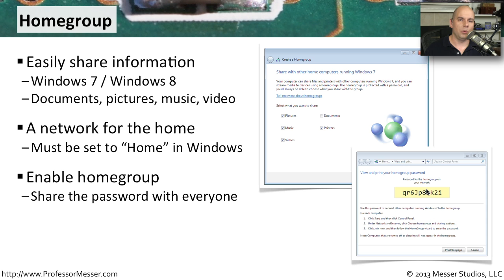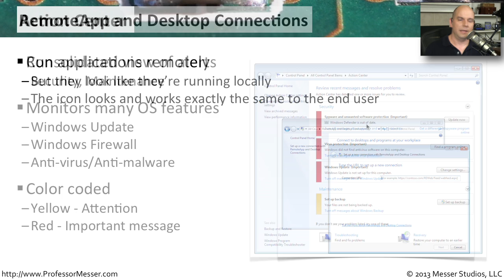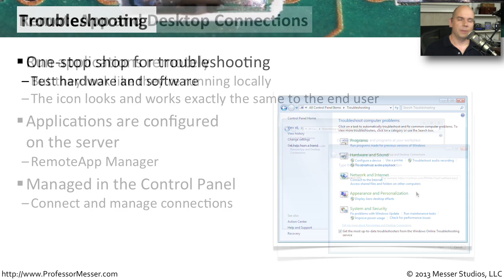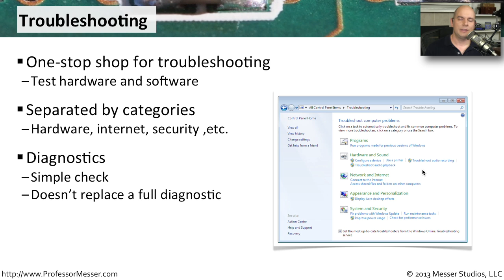Windows 7 Control Panel Options - CompTIA A+ 220-802: 1.5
Windows 7 includes some unique Control Panel opens not found in Windows XP or Windows Vista. In this video, you'll learn about Windows Homegroup, Action Center, RemoteApp, and Troubleshooting.